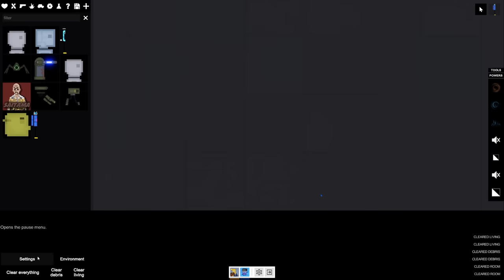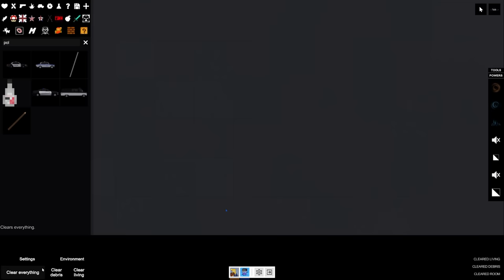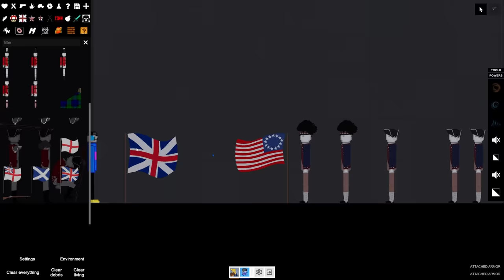We Fight Mario and Shrek in the Revolutionary War in People Playground Together Multiplayer!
Welcome back to People Playground with Ctop and @SimplyChris ! We are now in the game, let's do some dumb stuff in this physics ragdoll game! Today let's play with Mario and Shrek!